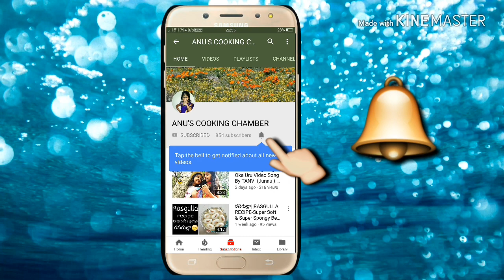మమతల తల్లి శివగామికి అంకితం:బాహుబలి-2||దసరా స్పెషల్||బేబీ భవిష్య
Hi viewers.
Wishing you all a  very happy Dusshera...

This video is dedicated to mamathala thalli Shivagami(Bahubali-2).

If you like this video click on the like button 👍 share and give your valuable feedback in the comment section box below 👇 and Don't forget to subscribe my channel for more interesting videos like this.